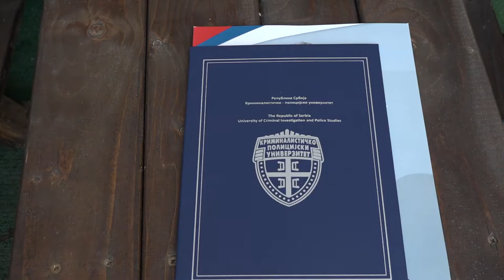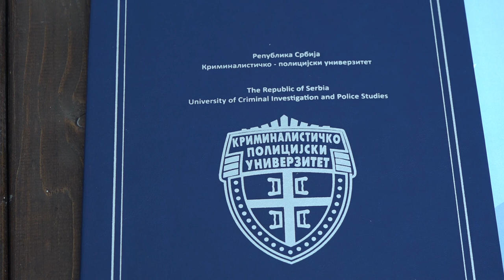PIROĆANAC FILIP VUČIĆ MEĐU NAJBOLJIM STUDENTIMA KPU